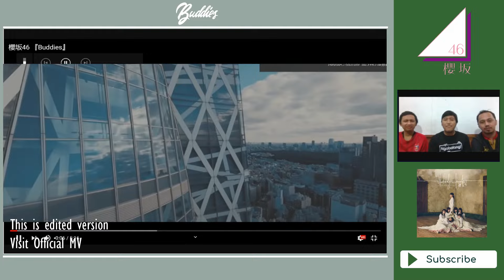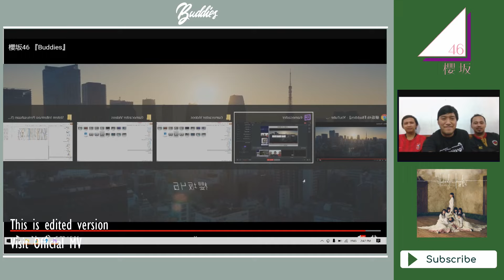Outfit Sporty + Lagu Pas Buat Theme Song World Cup = GREAT COMBO! || Sakurazaka46 - Buddies MV REACT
We are buddies~

Hello Great Fellas, kembali dalam rangkaian React MV Sakuraza46 Nobody's Fault di Programmer Ngidol !

Selain Uda, Kita kedatangan Mang Lukman nih, salah satu yang udah bergelut lama di Sakamichi. Kira-kira gimana nih kesan buat MV ini?

Happy watching!
I don’t own any music and videos for the MV. All credits will goes to owners and related parties.
It's just entertainment purposes only.

Sakurazaka46 Members :

1st Generation :
Uemura Rina, Ozeki Rika, Koike Minami, Kobayashi Yui, Saito Fuyuka, Sugai Yuuka, Habu Mizuho, Harada Aoi, Moriya Akane, Watanabe Rika, Watanabe Risa

2nd Generation :
 Inoue Rina, Endo Hikari, Ozono Rei, Onuma Akiho, Kosaka Marino, Seki Yumiko, Takemoto Yui, Tamura Hono, Fujiyoshi Karin, Masumoto Kira, Matsuda Rina, Matsudaira Riko, Morita Hikaru, Moriya Rena, Yamasaki Ten

櫻坂46 メンバー :

上村莉菜
原田葵
土生瑞穂
守屋茜
小林由依
小池美波
尾関梨香
渡辺梨加
渡邉理佐
菅井友香
齋藤冬優花

井上梨名
遠藤光莉
大園玲
大沼晶保
幸阪茉里乃
関有美子
武元唯衣
田村保乃
藤吉夏鈴
増本綺良
松田里奈
松平璃子
森田ひかる
守屋麗奈
山﨑天

乃木坂46 日向坂46 欅坂46 吉本坂46
Nogizaka46 Hinatazaka46 Keyakizaka46 Yoshimotozaka46
AKB48 SKE48 NMB48 HKT48 NGT48
JKT48 BNK48 DEL48
AKB Team TP AKB Team SH

SNH48 BEJ48 GNZ48 CKG48

=LOVE ≠ME イコラブ
ノットイコールミー Nottoikōrumii
Noimii ノイミー